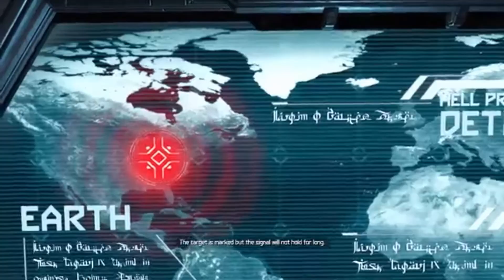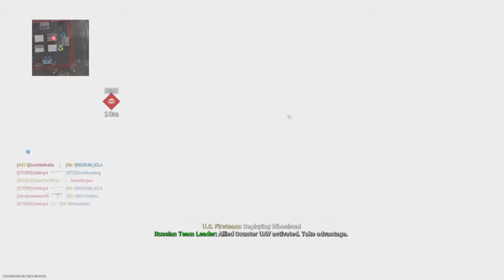DOOM Warfare - (A Modern Warfare Montage)